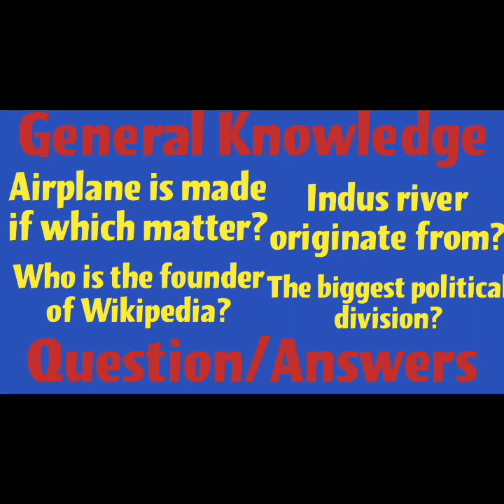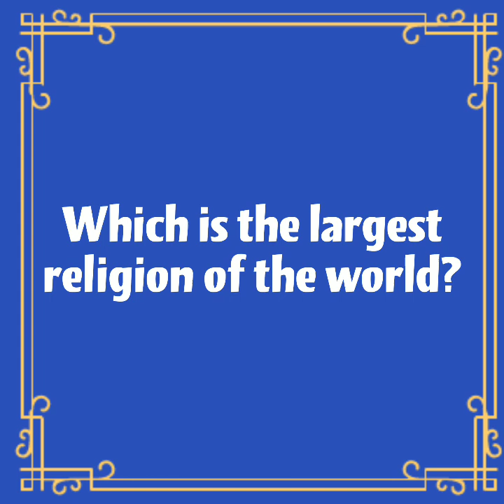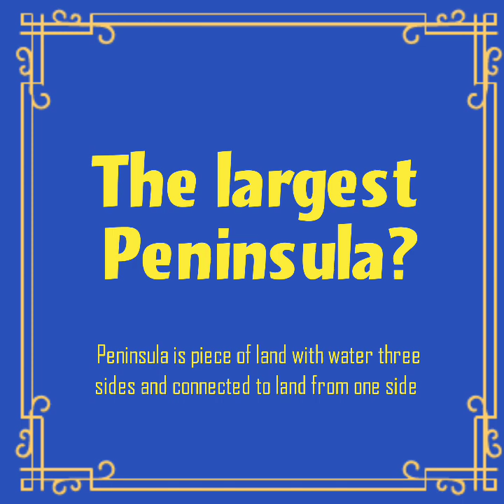General Knowledge Questions and Answers | Amazing Facts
General Knowledge Slides presents the general Knowledge Questions and Answers. These Questions and Answers are speacialy for the Competative exams .
This GK is  for the CSS , ISSB , SSB Crack exams, PPSC , PMS , Army , Navy , Air force and other exams.